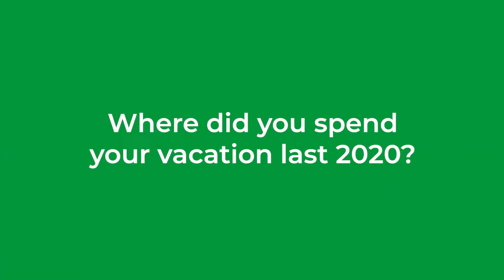Gab Icalla, Jr. and Edz Panopio Balesin Experience 2022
Isn't it nice to relax and meditate while enjoying the serene scenery of Balesin? The Santé Elite-PH couple, Mr. Gabriel Icallar, Jr. and Ms. Ederlyn Panopio are very thankful that they have experienced Balesin at a young age and they have enjoyed their quality time together.

If they can do it, you can, too! See you on our next travel!